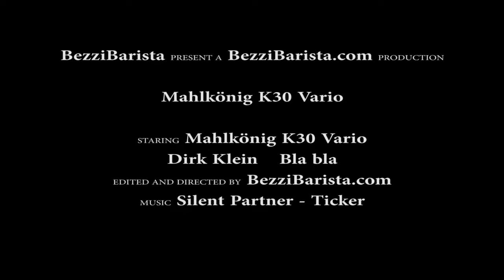Mahlkönig K30 Vario grindig process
Mahlkönig K30 Vario double shot grinding: 18g in 4,2s.
Coffee: Mokambo Argento.